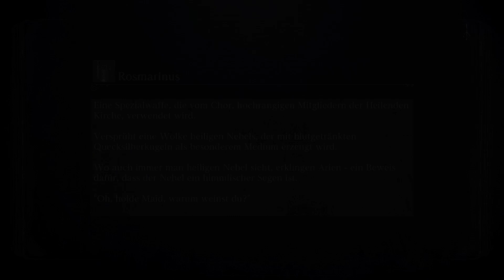Bloodborne (100% Walkthrough) - 019: Weiter im Unsichtbaren Dorf Yahar'gul | Let's Play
ÜBER BLOODBORNE (2015):

Bloodborne ist ein vom japanischen Entwicklerstudio From Software exklusiv für die PlayStation 4 entwickeltes Action-Rollenspiel. Es wurde im März 2015 von Sony Computer Entertainment veröffentlicht und gilt als geistiger Nachfolger der Spiele Demon’s Souls, Dark Souls und Dark Souls 2.

Genre: Action-Rollenspiel, Soulslike
Entwickler: From Software
Publisher: Sony Computer Entertainment
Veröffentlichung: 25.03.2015